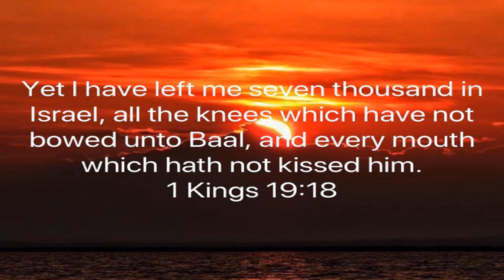You Are Not Alone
September 19 2019 Thursday

 1 Kings 19:18  Elijah Thinks he’s the only one that is struggling...

 Psalm 91:2  God Is Your Fortress...

 1 Corinthians 10:13  All Temptation Is Common To All Men…

 God Has A Church(A Group Of People) For You To Be Part Of…

 iOS App

 Android App